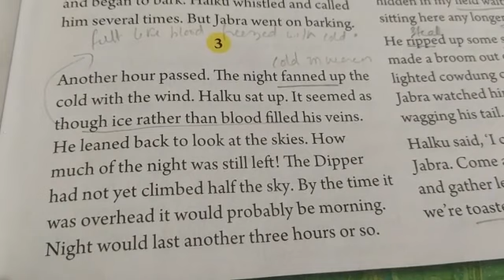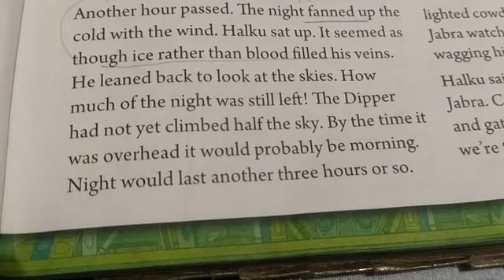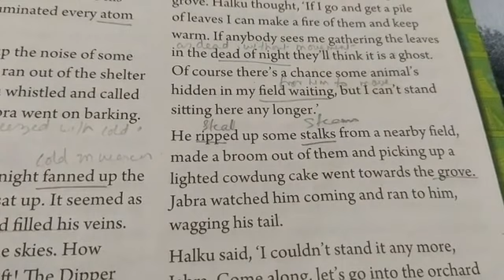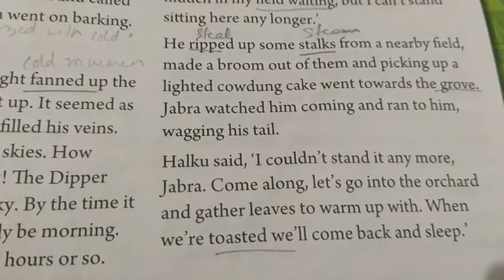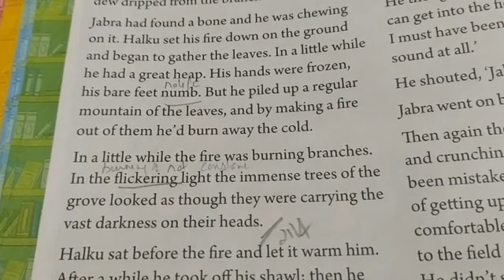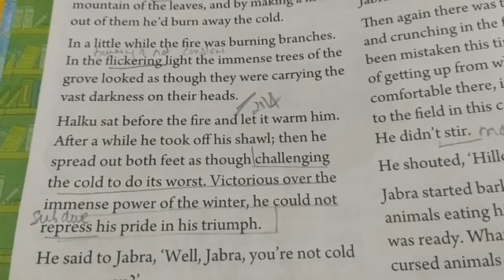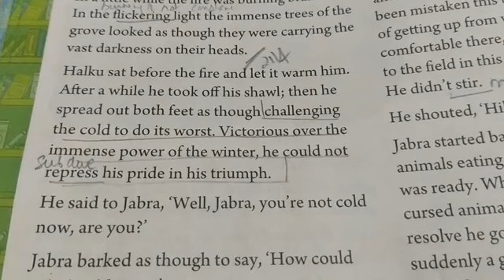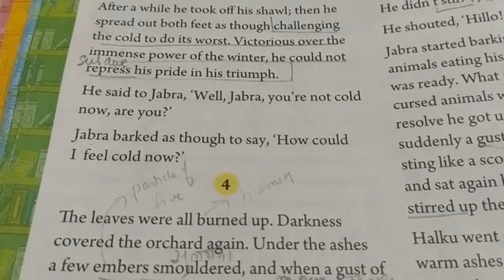English literature std 7 January Night part 4